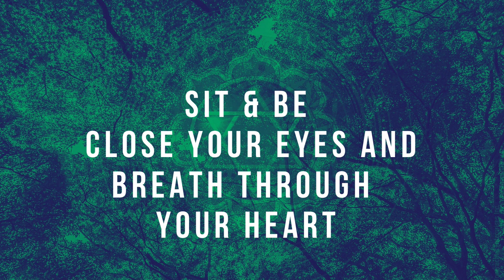Open Heart Chakra Meditation: Activate, open, balance and heal your heart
This 1 hr collaboration with spirit has been tuned to the right frequency and notes of your heart chakra and has been channelled to me by my spirit guides using digital music technology. You can open your heart to love and light in a way that will allow Healing and relationships to blossom.